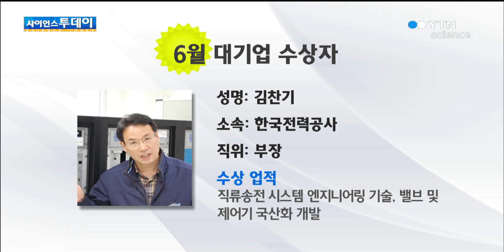이달의 엔지니어상 수상자 수상소감 / YTN 사이언스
[앵커]그럼 이어서, 올해 5월부터 8월까지 이달의 엔지니어상 수상자와 여성 엔지니어상 수상자의 공적과 소감 화면으로 만나보시죠.이달의 엔지니어상 5월 대기업 수상자는 제일모직 임종철 팀장입니다. 스마트 IT 기기의 내·외장용 고충격 소재를 개발하고 LED 칩에서 나온 빛을 반사시켜 발광효율을 높이는 LED 반사컵의...